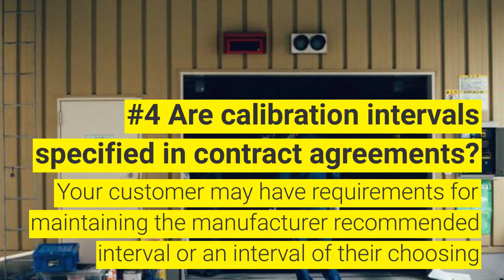5 Questions to Ask Before Changing Your Calibration Intervals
Aviation calibration testing ensures that measuring tools and equipment are working correctly. There are multiple factors to consider when updating your calibration intervals.